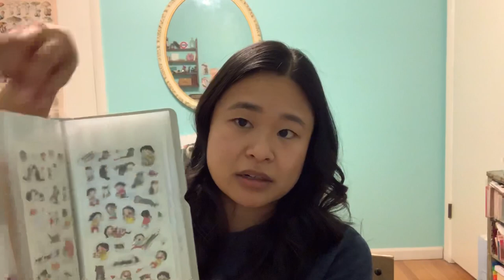Q&A Feb 2019 | Girl and Quill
Hi guys! Thanks for your questions! - Finally getting around to answering some, so I hope you enjoy watching. Better play me in the background while you journal or tidy up. :)